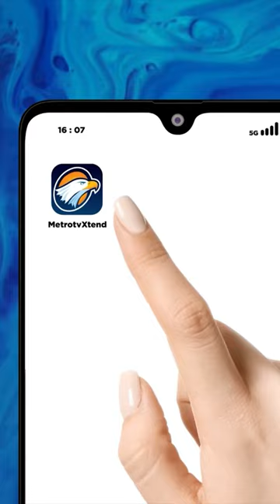KA Argo Semeru Tergelincir, 33 Orang Alami Lvk4 Ringan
Kapolres Kulon Progo, AKBP Nunuk Setiyowati, memberikan penjelasan mengenai kronologi singkat dari kejadian tergelincirnya Kereta Api Argo Semeru yang terjadi di Kulonprogo hari ini. Ia juga mengonfirmasi bahwa keseluruhan penumpang, yang berjumlah sekitar 500 orang, telah berhasil dievakuasi.

Menurut Kapolres Nunuk Setiyowati, kejadian ini berlangsung tanpa menimbulkan k0rb4n jiwa, tetapi ada 33 orang yang mengalami luka ringan akibat peristiwa tersebut. Mereka telah menerima penanganan medis di tempat kejadian, sehingga total jumlah orang yang teridentifikasi di posko mencapai 35 orang.